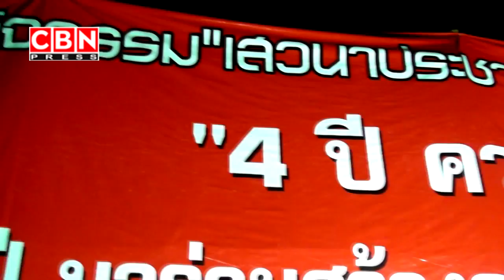กิ๊บเก๋พาเที่ยวสระบุรี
กิ๊บเก๋พาเที่ยว ดูบรรยากาศเวทีเสวนาประชาธิปไตย เพื่อไทย เพื่อสระบุรี  คุยกับนักปั่น ที่ปั่นไปถึงสระบุรีพอดี คุยกับจตุพร  4/11/2553